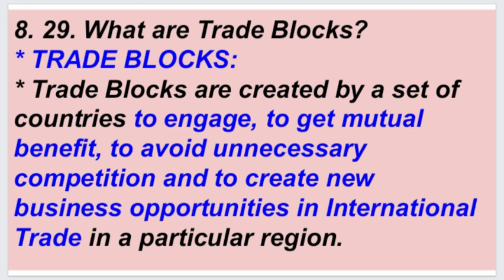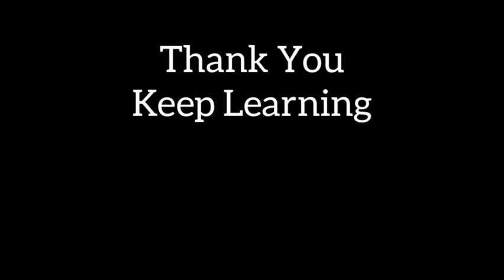Trade Blocks 3 marks | 12th Economics | TN state board